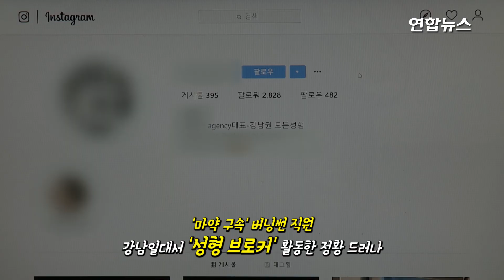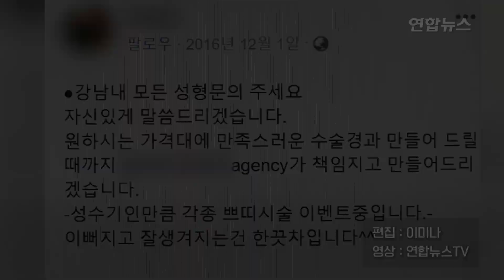'마약구속' 버닝썬 직원, 버젓이 '성형 브로커' 활동 / 연합뉴스 (Yonhapnews)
(서울=연합뉴스) 마약 투약·소지 등 혐의로 구속된 버닝썬 직원이 강남 일대서 '성형 브로커'로 활동한 정황이 드러났습니다.

    버닝썬 직원인 조모씨는 클럽 MD들과 함께 에이전시를 꾸려 클럽 고객들을 상대로 성형수술을 알선한 것으로 추정되는데요.